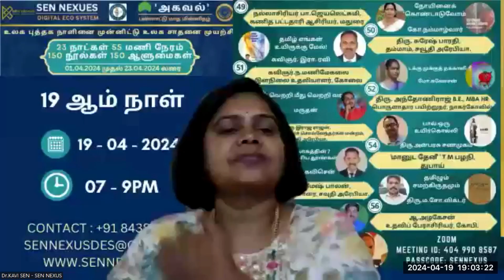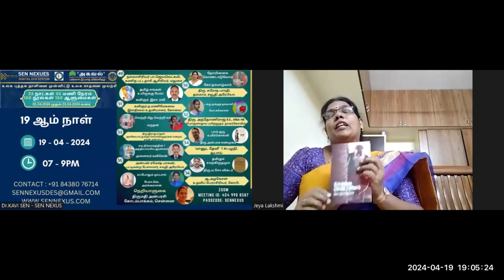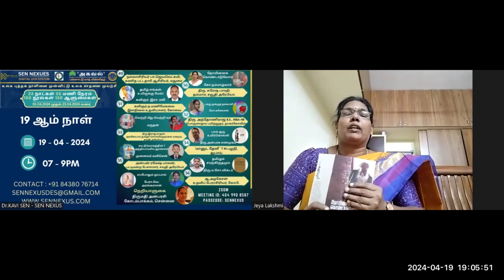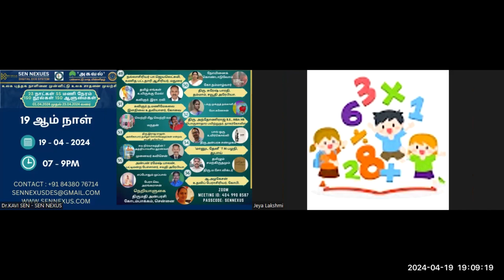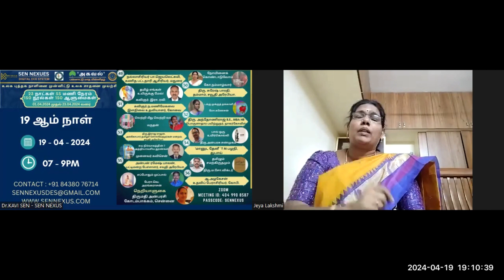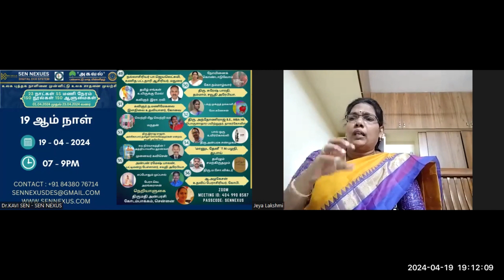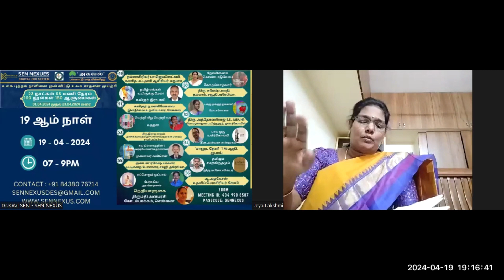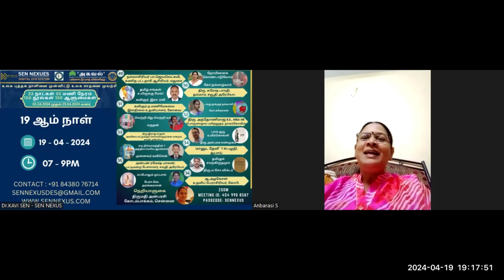19th Day | 49th Book - உலக புத்தக நாள் உலக சாதனை | 23 நாட்கள் - 150 நூல் அறிமுகம் - சென் நெக்சஸ்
ஏப்ரல் 23 உலக புத்தக தினத்தை முன்னிட்டு ஓர் உலக சாதனை நிகழ்வு!

30 நாட்கள்
150 நூல்கள்
150 மதிப்புரைகள்
8 நிகழ்வுகள்

என உலக புத்தக தினத்தை முன்னிட்டு உலக சாதனைப் படைக்கும் நிகழ்வாக 'நூல் மதிப்புரை வழங்கும் நிகழ்வு' 2024 ஏப்ரல் மாதம் முழுமைக்கும் நடைபெறவுள்ளது. உலக புத்தக நாளான 23 ஆம் தேதி மட்டுமே 70 ஆளுமைகள் 70 நூல்களை அறிமுகம் செய்யவுள்ளனர். மாபெரும் நிகழ்வாக இணையம் வழியே நடைபெறவுள்ளது. விரும்புவோர் இணையம் வழி இணைந்து பார்வையிடலாம். அதற்கு எங்கள் குழுவில் இணைந்து பயணிக்க வேண்டும். தங்களது கருத்துக்களை வழங்கலாம்.
நன்றி!

SEN NEXUS - BOOK WRITE NOW HUB
புதுவை